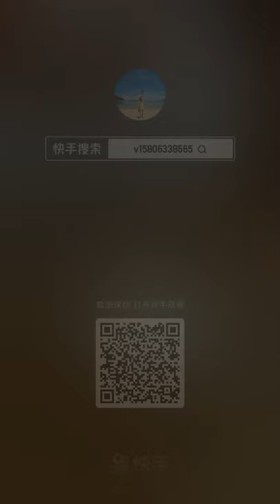Fishing Videos - Catching Seafood Include Lobster, Starfish, Fish, Crab, Octopus, Squid, Shrimp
✔️ Hope everyone have enjoyed the videos!